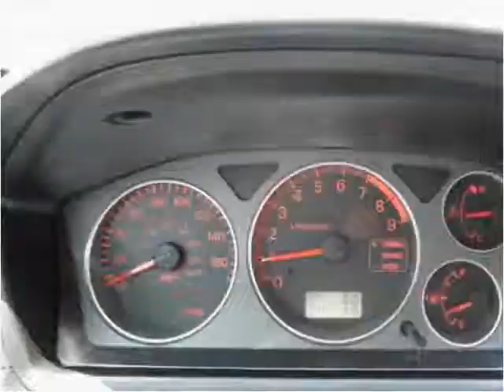2005 Mitsubishi Lancer Used Cars Killeen TX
This 2005 Mitsubishi Lancer is available from Performance Motors.